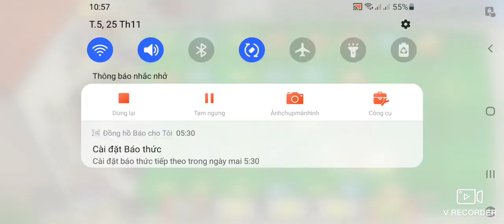Plants vs. Zombies - slot machine